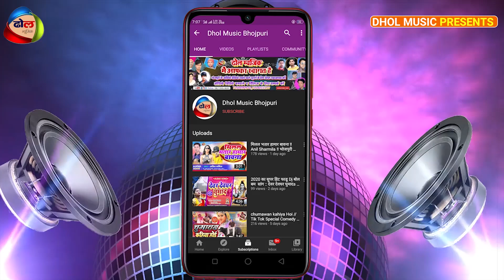नए अंदाज में दर्द भरा बेवफाई सॉन्ग | दिल टूटल चार बार | Arjun Raja Sad Song 2020| Dil Tutal Char Bar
Album :- Dil Tutal Char Bar
 Song :- Dil Tutal Char Bar
 Singer :- Arjun Raja
 Lyrics :-  Gopi Bedardi, Prithawi Parwana
 Camera :-
 Editor :-
 Director : -C M Chandan
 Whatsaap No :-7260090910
© All Copyrights Reserved To Dhol Music Bhojpuri